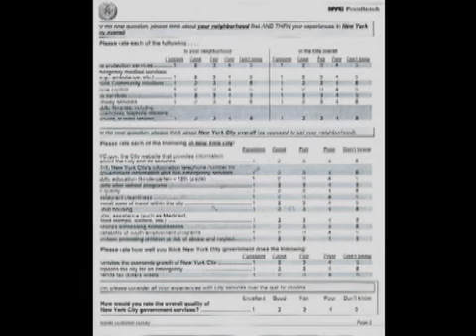Eldridge & Co.: Esther R. Fuchs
"Esther Fuchs has seen both sides of it. She's been in the sedate comforting life of a college professor and she's also been in the shooting gallery of City Hall politics," comments Ronnie Eldridge. Ronnie and Professor Fuchs, Professor of Public Affairs and Political Science at Columbia University School of International and Public Affairs, discuss the difference - if there is a difference. (Taped:6/24/2008)